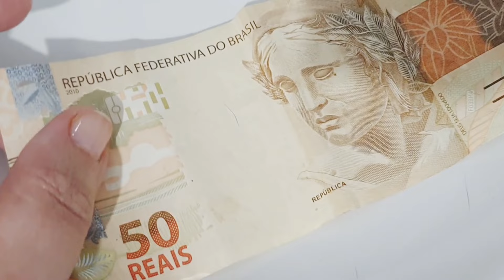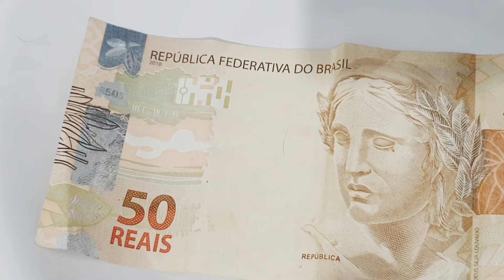CONSIGA UMA GRANDE QUANTIA DE DINHEIRO URGENTE!!!!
Faça apenas isso, para atrair uma grande quantia em dinheiro urgente e pagar todas as suas dívidas!!! Super funciona! Espero que tenham gostado, e até a próxima! Gratidão sempre!!!